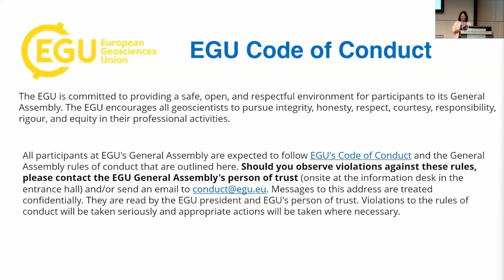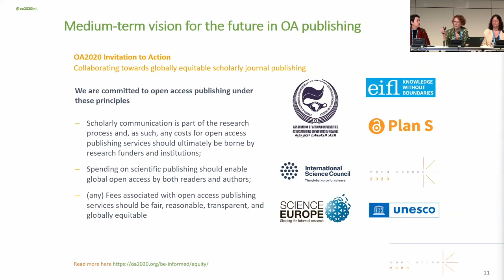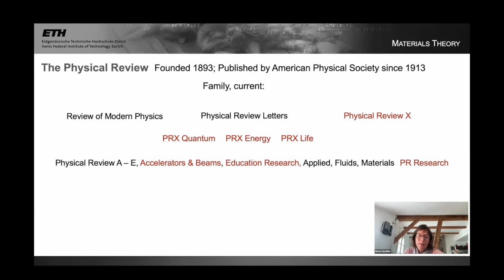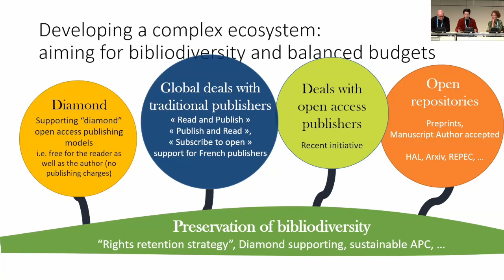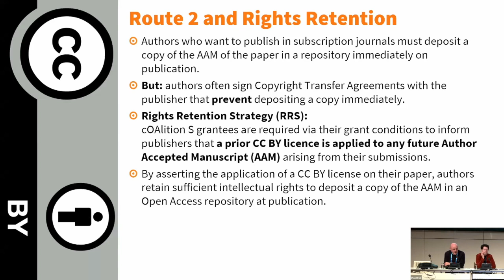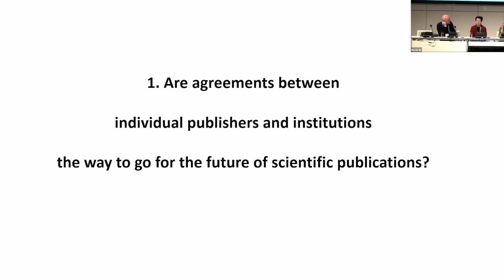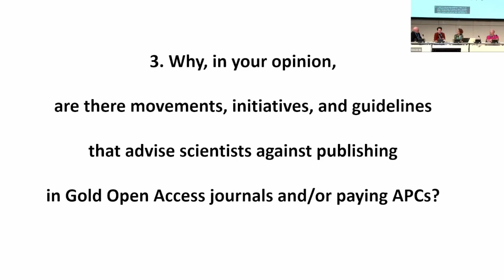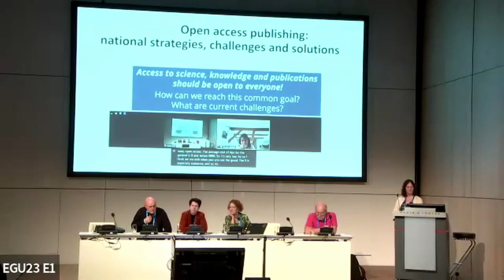EGU23 GDB6 - Open access publishing: national strategies, challenges and solutions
The global scientific community agrees that science, knowledge and publications should be open and accessible to everyone. Within the international science landscape, however, different strategies are applied to reach this goal within the near future. Various global or national initiatives are pursued to introduce transformative agreements between publishers and research institutions or libraries to accelerate the transformation from subscription-based to open access publishing. An increasing number of funders/research institutions set up institutional agreement with publishers to cover publication costs for their researchers. The pace and nature of establishing such agreements greatly varies between research institutions in various countries which leads to disadvantages for researchers across the world.

More than 20 years ago, EGU pioneered its publication model of open access publishing with open peer review for transparency and high quality in publishing. In this tradition of these values, this plenary discussion aimed to bring together representatives of European research institutions and funding agencies. The discussion focused on how and why different approaches towards fully open access publishing are pursued and on possible steps to achieve jointly and efficiently the common goal of open access publishing and open science on European and wider levels.

Access to science, knowledge and publications should be open to everyone!

This Great Debate brought together four experts in various aspects of Open Access Publishing to discuss current challenges and potential solutions:

- Françoise Rousseau-Hans, Coordinator of the French Unified Consortium of Higher Education and Research Organizations for Access to Digital Publications (COUPERIN)
- Nicola Spaldin, Chair of the Working Group of Open Science, European Research Council
- Colleen Campbell, Strategic Advisor for Max Planck Digital Library, Coordinator of the Open Access 2020 Initiative (OA2020)
- Johan Rooryck, Executive Director cOAlition S, the international initiative to make full and immediate Open Access to research publications

The Great Debate covered specific topics, including:
- the advantages and disadvantages of agreements between publishers and institutions
- reasons why fully open access publishers, like Copernicus, are not prioritized in negotiations of such agreements
- recommendations for improving national guidelines on open access publishing,
- the costs that are associated with the publication of scientific papers.

The insights gained from the Great Debate will help scientists to make informed decisions on the choice of journals for publishing their work. In addition, it will contribute to recommendations for improving guidelines on open access publishing at national and international levels.

Convener: Barbara Ervens
Co-conveners: Denis-Didier Rousseau

EDITORS NOTE: All opinions, statements and questions are the speakers own and do not necessarily reflect the European Geosciences Union, but have been shared here in the name of supporting open, transparent and unedited discussion on this topic.

Recorded at EGU23 on Thursday 27 April 2023.